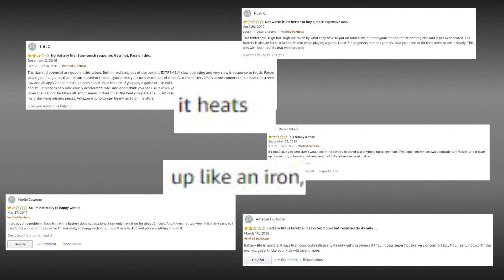Family says 4-year-old’s tablet burst into flames in his hands